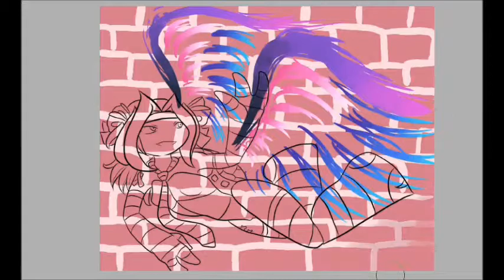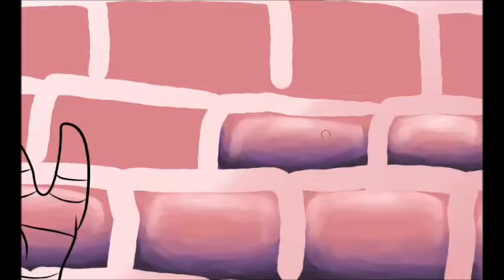Speed Paint You're Not Alone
This art is made for support of my friends and boyfriend who are bi. Yes I support gay, lesbian, transgender, pansexual, and asexual people, too. It's just that I don't see that much of bisexual pride or an ally of bi images, pages, and or videos. The reason I chose the title of the art is so that way this image will let you know that you're not the only one who were rejected, judged, or hated because of who you love. And yes my OC Ana Kitsune is bi as well.

You're Not Alone by Basshunter
Up n' Away by Italobrothers